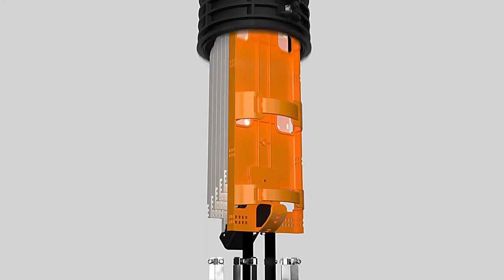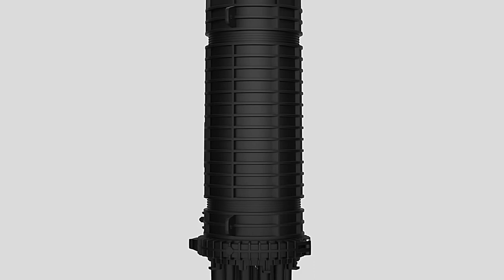Dome Fiber optic splice closure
Model:GJS-D144
The Max capacity:144FO.total 6Pcs 24Fo tray
Company:Yuyao Hejor communication Equipment Co.Ltd
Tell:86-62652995